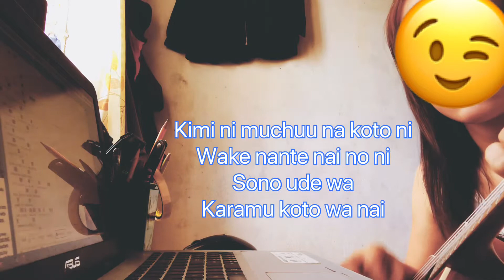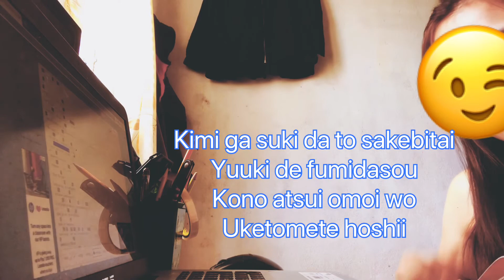UKULELE COVER | Kimi Ga Suki Da To Sakebitai 君が好きだと叫びたい (Slam Dunk Theme Song)_Instrumental Only